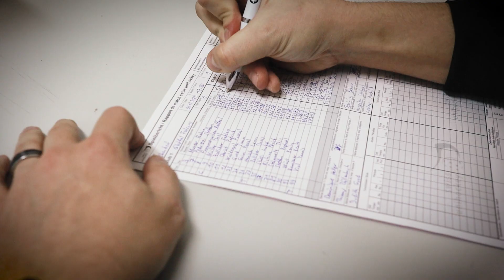devils tv – heyschiri müller/roth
Hierbei handelt es sich um den offiziellen Slogan des Schiedsrichter:innenteams der Red Devils. Zum Team gehören alle aktiven Schiedsrichter:innen, sowie alle Personen, welche zu dieser Thematik etwas beitragen wollen.

Er soll dazu beitragen, dass die Abteilung der Schiedsrichter:innen positiv wahrgenommen wird innerhalb und ausserhalb des Vereins sowie das Image verbessert wird. Dazu gehören verschiedene Massnahmen auf den sozialen Medien, Homepage aber auch direkt in den Hallen. Beiträge sollten spannende und/oder positive Aspekte des Jobs beinhalten und auf die diversen Vorteile hinweisen wie z.B. Verantwortung, Sozialkompetenz Entscheidungsfreudigkeit, Persönlichkeitsentwicklung, schnelle Aufstiegsmöglichkeiten etc.

Mit diesem Video wird nun der Anfang gemacht, in dem Mirco Müller und Mischa Roth bei einem Spieltag begleitet wurden. Ziel ist es in unregelmässigen Abständen einen Einblick in den Job als Schiedsrichter:in zu erhalten. Seid gespannt…